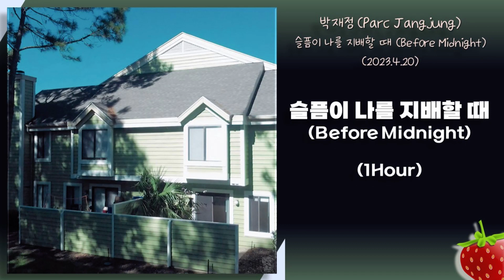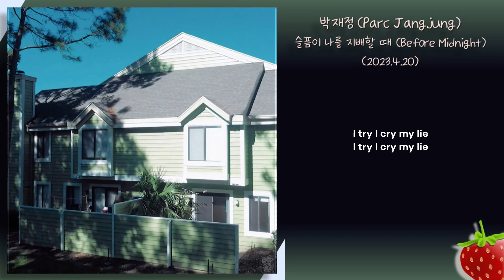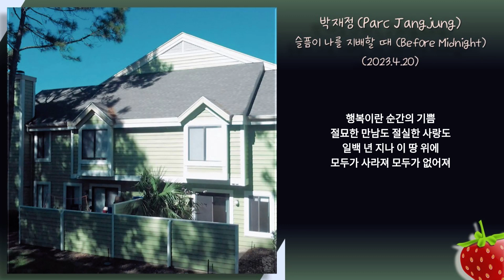1시간-박재정(Parc Jaejung) - 슬픔이 나를 지배할 때(Before Midnight)(2023.4.20.)-가사(Lyrics)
난 유난히 슬퍼오는 밤을 즐기면서 보낸 적 있어
또 하루는 깨끗하겠다며 다짐하다 잊기도 했어
빠르게 지나간 그때 그 마음이
계속 남아서 자책하며 살아
강하다 속이고 괜찮다 속이고
없던 일처럼 그냥 살아
I try I cry my lie
난 누구를 부러워만 하다 늙어버린 것만 같아
난 누구의 무시만 받다가 초라해진 것만 같아
다르게 살아간 서로의 비교가
너무 지겨워 딱히 관심 없잖아
부족한 거 뻔히 또 다른 핑계를
난 내 수준을 잘 알아
행복이란 순간의 기쁨
절묘한 만남도 절실한 사랑도
일백 년 지나 이 땅 위에
모두가 사라져 모두가 없어져